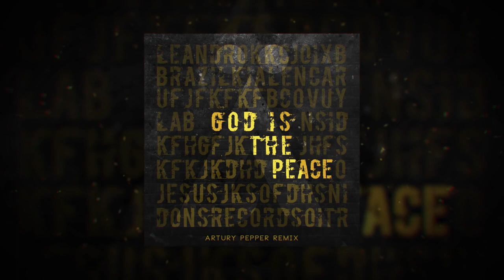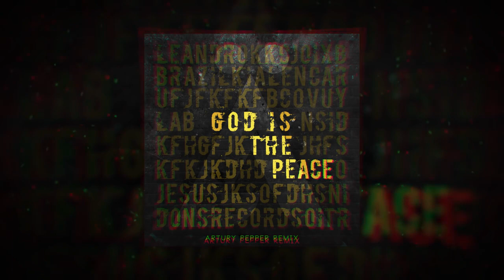Leändro Alencär - God Is The Peace (Artury Pepper Remix) [Audio] Música Electrónica Cristiana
¡Sigue a Artury Pepper!

¡Sigue a Leändro Alencär!